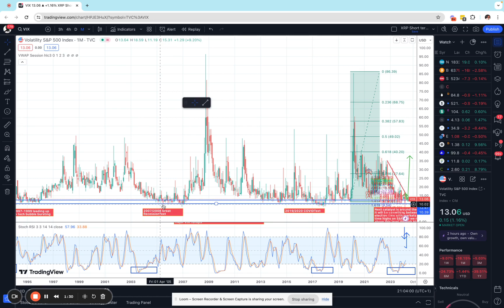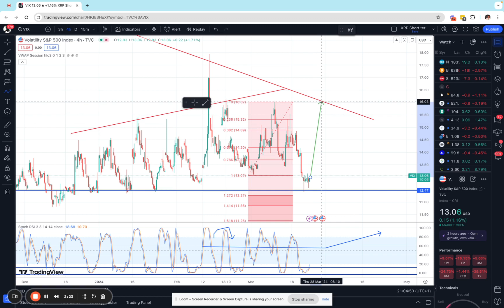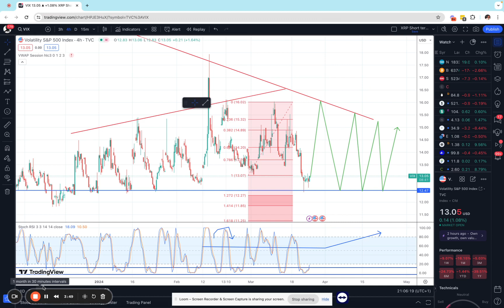VIX Volatility Index Analysis: Preparing for a Bounce to $16 | 3/22/2024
In our post-market close analysis, we dive into the VIX Volatility Index, also known as the "Fear Index." Currently hovering in the danger zone around $12-$13, we're anticipating a bounce towards $16 over the next 1-2 weeks. As discussed in previous VIX videos, we're approaching the falling trendline resistance, with historical patterns suggesting a compression around $12-$13 until major catalysts or corrections occur. Join us as we analyze the VIX and prepare for potential market movements.

Handles:
📈 TradingView: CandlestickNinja
📬 Stocktwits: @Candlestickninja